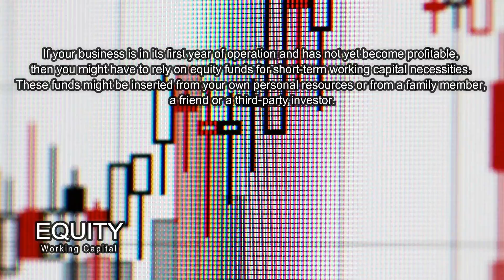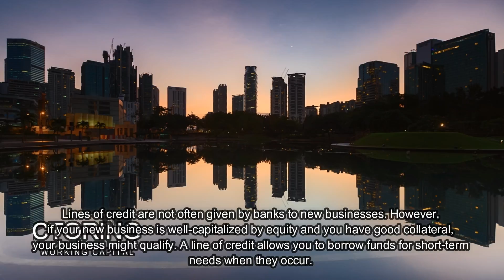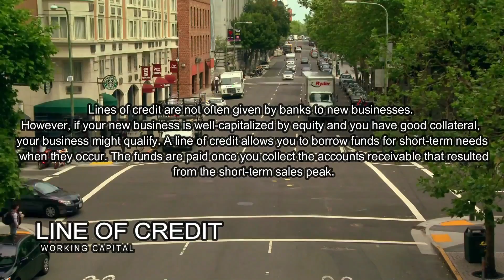How to Find Working Capital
Working capital is one of the most difficult financial concepts for the small-business owner to understand. The term means a lot of different things to a lot of different people. By definition, working capital is the amount by which current assets exceed current liabilities. However, if you run this calculation each period to try to analyze working capital, you won't accomplish much in figuring out what your working capital needs are and how to meet them.